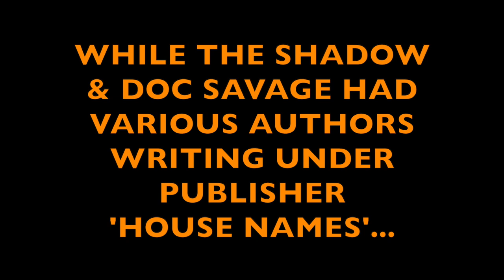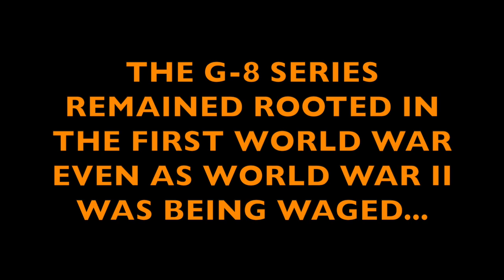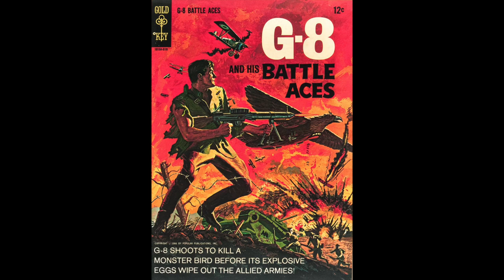"90 Years of the Great Pulp Heroes": #4 G-8 & HIS BATTLE ACES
At PulpFest 2023 (coming to Pittsburgh, PA, August 3-6), we'll be celebrating the pivotal pulp year of 1933, and all the "Great Pulp Heroes" who debuted that year, including Doc Savage, The Spider, and the Phantom Detective, among others. As we look forward to PulpFest 2023, we're featuring short videos on each of these iconic characters. "G-8 and His Battle Aces" debuted in 1933, in a recasting of an earlier iteration launched in 1930 called "Battle Aces." Unlike The Shadow or Doc Savage, all of the G-8 pulp tales were composed by a single author, Robert J. Hogan, writing under his own name.